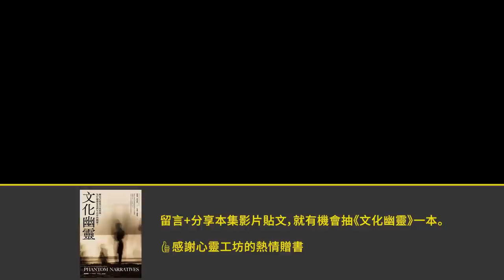【咒術迴戰的哲學】鬼為何出現在人間？鬼想跟人要什麼？幽靈如何才能安息？鬼魂的執念哲學：《咒術迴戰》、《鬼滅之刃》、《不良執念清除師》 解析 / 超級歪電影院EP22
📣留言加分享本貼文就有機會抽《文化幽靈》一本。
👍 感謝  心靈工坊 熱情贈書
「驅魔不是為了趕走鬼魂，而是這一次給予他們權利，如果這意味著讓他們活著回來，也要用待客的記憶或是承諾歡迎他們 出於正義的緣故。」 - 法國哲學家德希達 《馬克思的幽靈》
“To exorcise not in order to chase away the ghosts, but this time to grant them the right, if it means making them come back alive… as other arrivants to whom a hospitable memory or promise must offer welcome…out of a concern for justice.“ - Derrida, Specters of Marx

參考資料：

奥野修司，2019，《如果能撫平悲傷》，一起來出版
Freud, Sigmund，2023，《文明及其不滿》，商周
Kimbles, Samuel ，2022，《文化幽靈》，心靈工坊
Abraham, N., & Torok, M. (1994). The Shell and the Kernel: Renewals of Psychoanalysis, Volume 1 (Vol. 1). University of Chicago Press.
Breuer, J., & Freud, S. (2009). Studies on hysteria. Hachette UK
Derrida, J. (2012). Specters of Marx. Routledge.
Hertz, R. (2013). Death and the right hand. Routledge.
Lacan, J. (2013). The ethics of psychoanalysis 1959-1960: The seminar of Jacques Lacan. Routledge.

✏️ 愛奇藝原創華劇《不良執念清除師》
看試片時覺得這部算是台劇的一個新突破，以逝者的執念為主軸來講述奇幻靈異故事，觀看時讓人不禁想起鬼滅之刃跟咒術迴戰，劇中許多概念呼應了精神分析談幽靈的理論，如象徵債務這個重要概念。